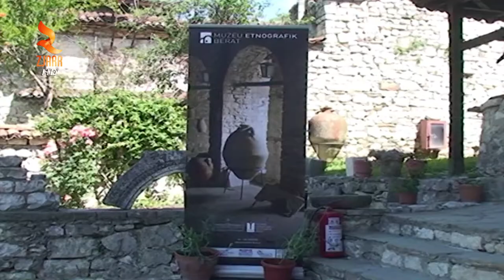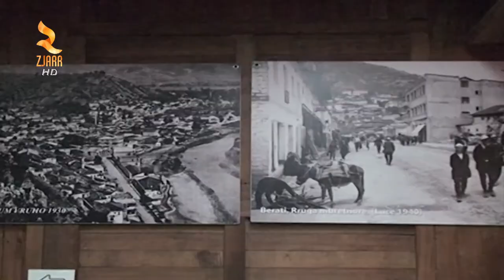360° Gradë -BERATI 100 VITE MË PARË UDHËTIM NË FOTO HISTORIKE”, EKSPOZITË NË MUZEUN ETNOGRAFIK